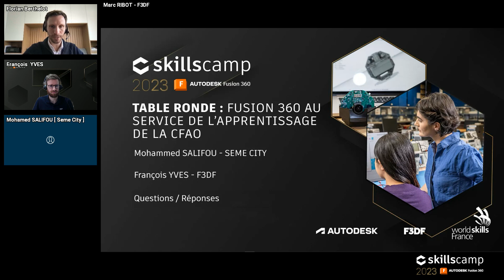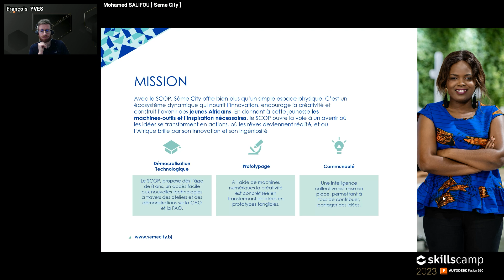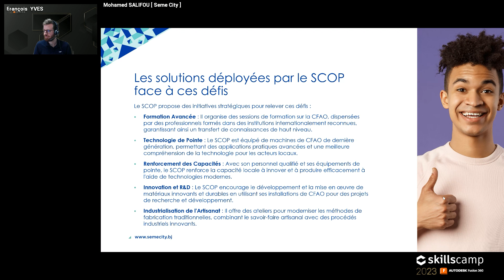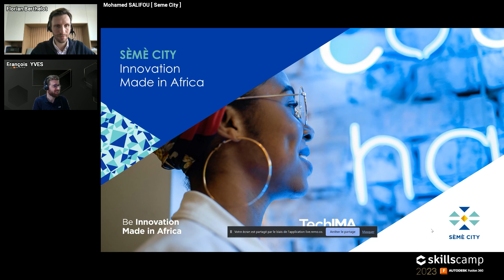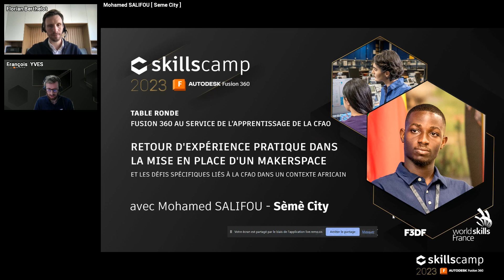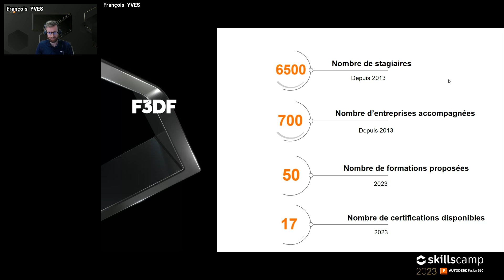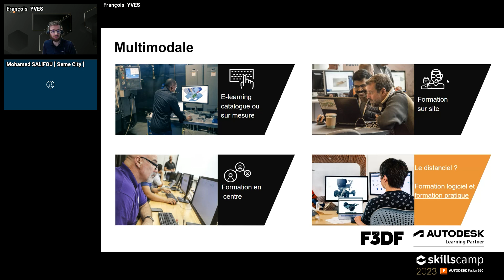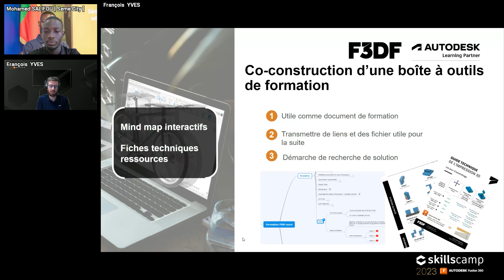Skillscamp 2023 : Fusion 360 au service de l'apprentissage de la CFAO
Replay de la seconde édition du Skillscamp Fusion 360, l'évènement virtuel dédié à la conception & la fabrication !

Dans cette vidéo, retrouvez la première table ronde du skillscamp 2023 :  "Fusion 360 au service de l'apprentissage de la CFAO"

Mohamed SALIFOU de Semè City nous donne son retour d'expérience pratique dans la mise en place d'un Makerspace et les défis spécifiques liés à la CFAO.

François YVES nous présente ensuite les nouveaux enjeux de la formation professionnelle.

LE SKILLSCAMP :

A l'occasion des compétitions Worldskills, Autodesk réunit tous les professionnels, utilisateurs et passionnés de 3D pour découvrir, se former et échanger sur les solutions de conception de demain.

Pour cette édition 2022,  les thématiques de la CAD, CAM et de 3D printing étaient à l'honneur !

Évènement organisé par : F3DF / Autodesk / 3DNatives

Rejoignez-nous !